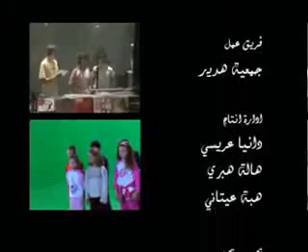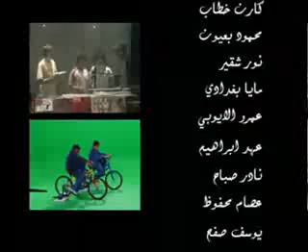By children " RAMADHAN " Çocuklardan " RAMAZAN "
Asselmun Aleykum ve Rahmetullahi ve Berekatuhu..